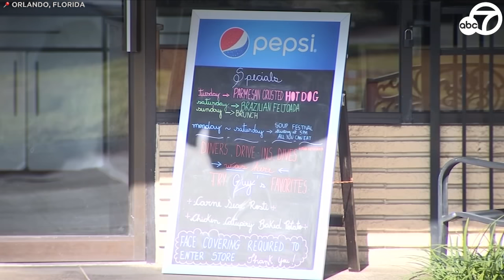Florida waitress helped save abused boy's life through note, police say | ABC7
"It takes courage." A waitress in Florida is being called a hero for recognizing the plight of a little boy, and getting creative in order to get him help.